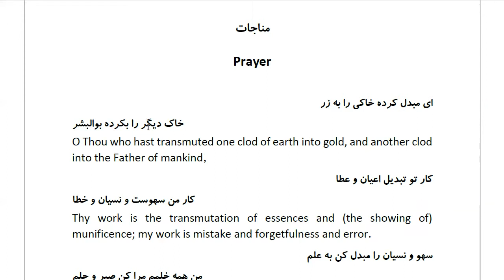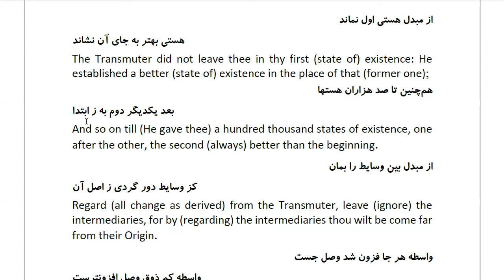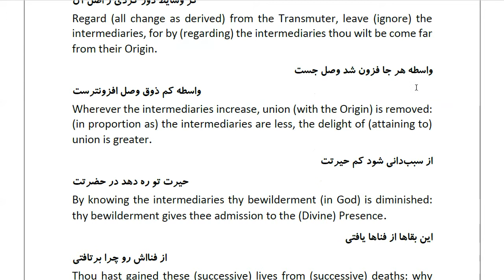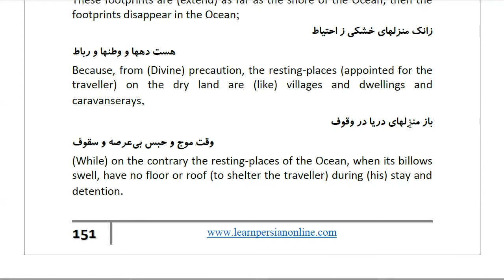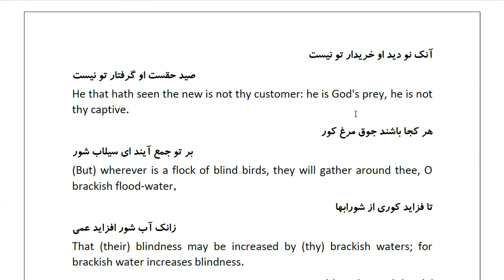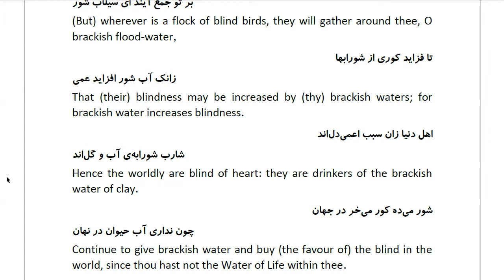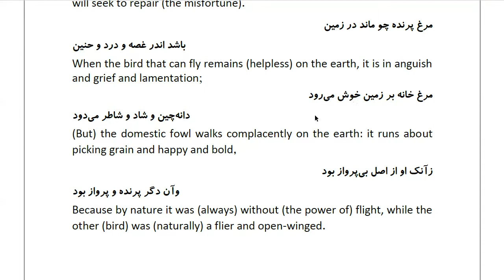Masnawi Rumi: In Farsi with English Translation: Part 692: Prayer